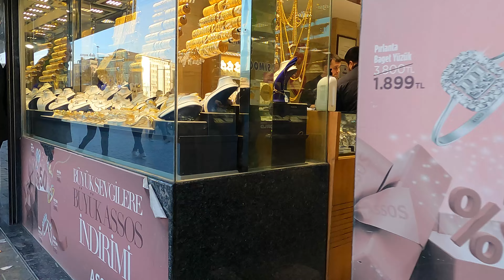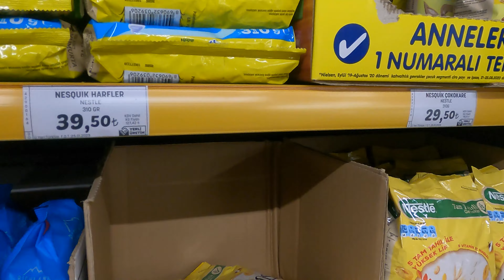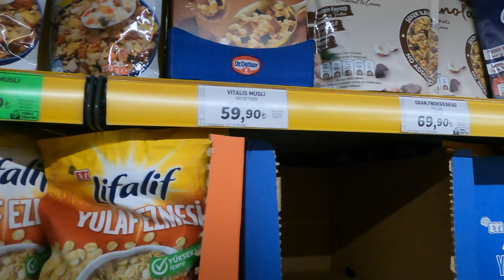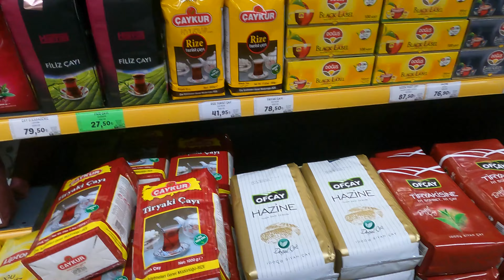زيارة سوق شعبي وأكل طبق همسي لذيذ/ Hamsi dish in a popular market in Istanbul